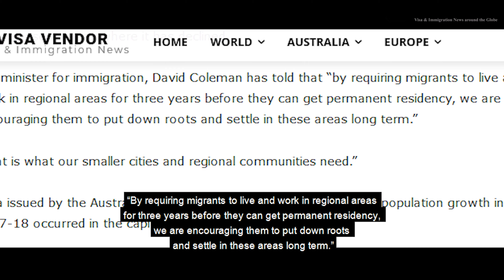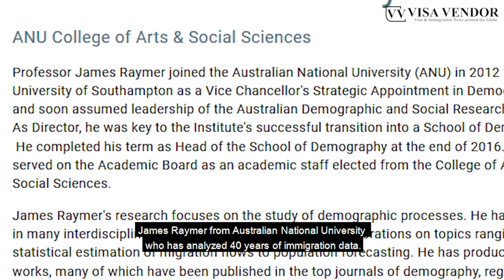Australia introduces new visa scheme requiring migrants to live in regional areas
Details: The federal government of Australia has introduced its new visa program to attract more immigrants to rural areas.Under the new visa scheme, immigrants to Australia will have to spend at least 3-years in regional areas before applying for permanent residency.But if migrants can become part of a regional community, it opens the door for overseas employees from a wider range of occupations than before like; real estate agents, actors, historians, call center managers, etc.Australian Government is expecting that under the new visa scheme, the population growth will increase in areas where it has declined.The minister for immigration, David Coleman has told that “by requiring migrants to live and work in regional areas for three years before they can get permanent residency, we are encouraging them to put down roots and settle in these areas long term.”“That is what our smaller cities and regional communities need.”Data issued by the Australian Bureau of Statistics says that 79% of population growth in 2017-18 occurred in the capital cities of Australia.Immigrants have a very low chance of living in a regional area after the needed years, James Raymer from Australian National University who has analyzed 40 years of immigration data, stated.He explained, “most migrants will leave within a five-year period – over half, if not 70 percent – and if they’re going to stay in Australia they’re going to go to one of the big cities, probably Sydney or Melbourne,”“What we actually see in the data, the chances of them leaving remote and regional areas has been increasing for a lot of the newer migrant groups,” said Raymer.